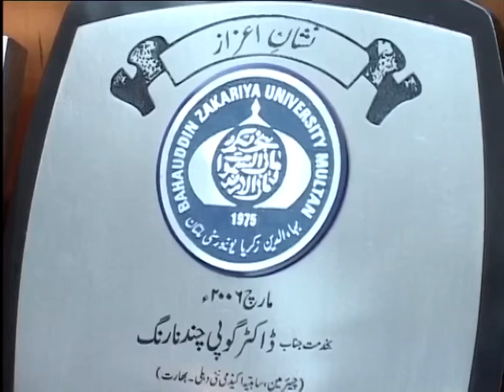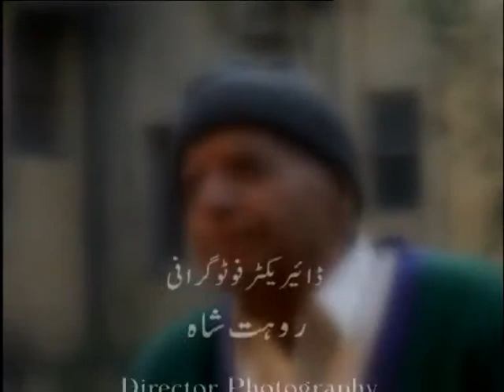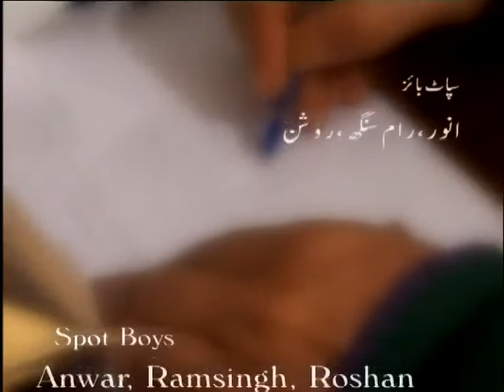Dr. Gopichand Narang- Interview Prof. Shaheena Tabasum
India News Feature is a TV/Radio Program Producing , Production House. Aek Mulaqat part-2. Is part of 26 episode series of interview with reputed Urdu literary personalities.
@INF-TV India News Feature- TV.